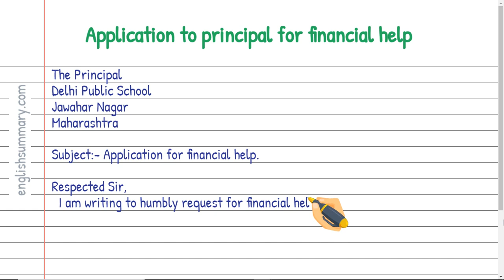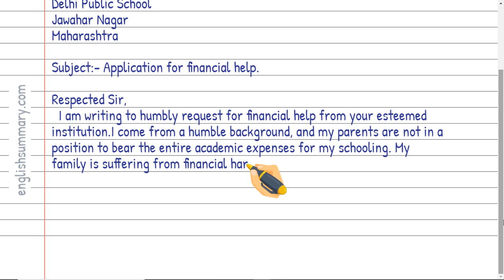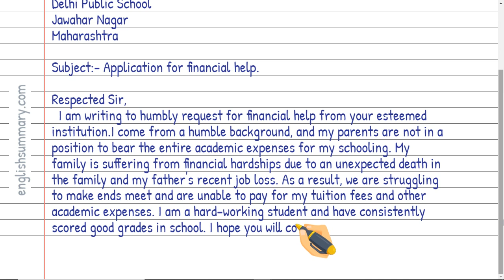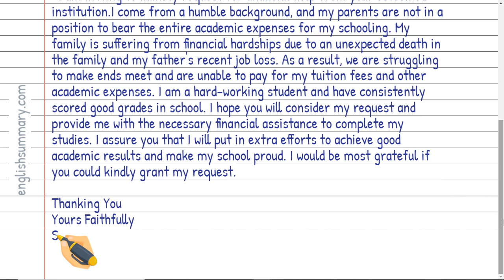Application to principal for financial help in English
In this video, we will show you how to Application to principal for financial help in English